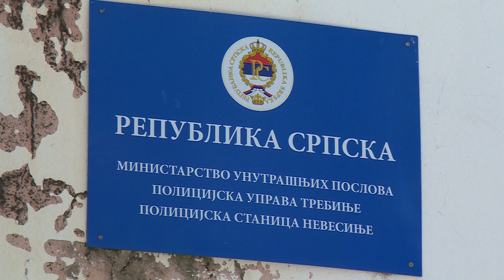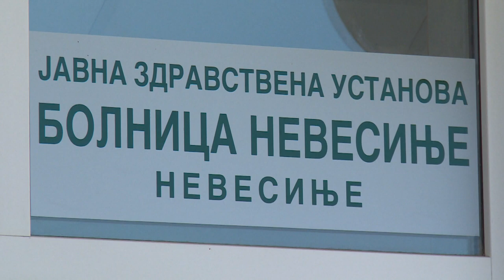Tuca u Nevesinju (BN TV 2019) HD